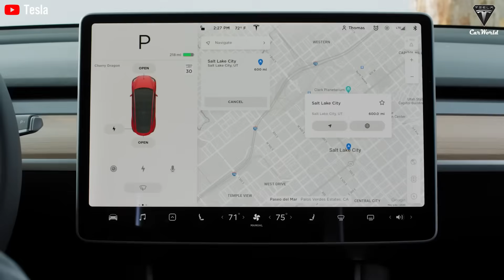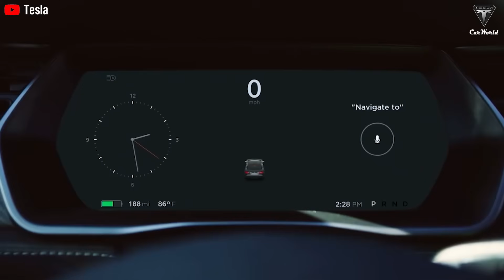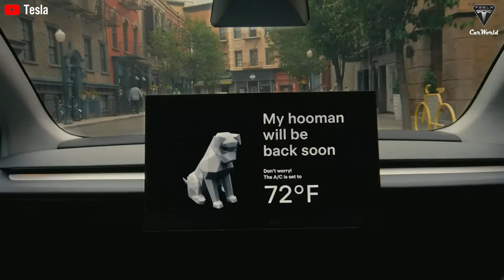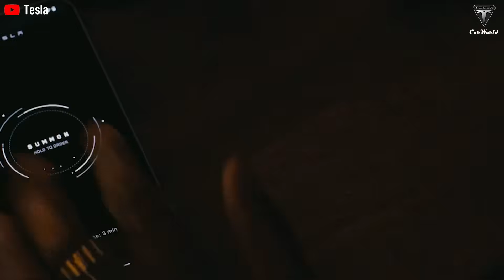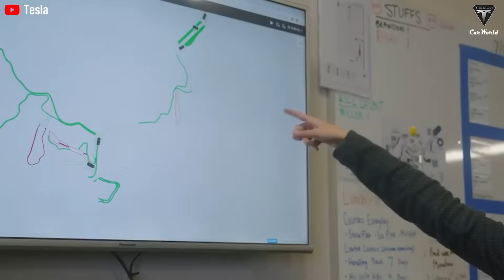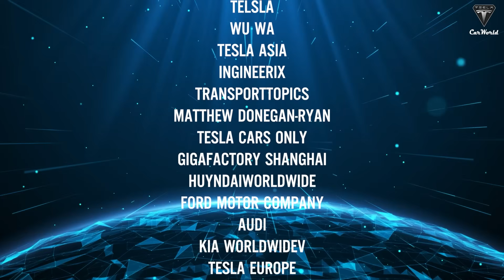Elon Musk Finally LAUNCH 2,000 Tesla Robotaxi CyberCab Rides! Unsupervised AI SHOCKED Waymo!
01:33 How impressive is the Tesla Robotaxi Cybercab, really?
09:42 what is the maximum driving range of the Tesla Robotaxi Cybercab?
12:35 What trade-offs do we have to make when using a service like Tesla Robotaxi?
Are electric vehicles, especially self-driving robotaxis, still as useful as promised when the power goes out?
That question has become one of the most widely discussed topics recently, as the public witnessed a serious incident involving Waymo’s self-driving taxis one night in San Francisco. When a power outage crippled traffic lights across the city, these vehicles completely shut down and became inoperable.
Meanwhile, just across the street, Tesla robotaxis running on fully autonomous, unsupervised Full Self-Driving  continued moving as if nothing had happened. There were no malfunctions; they navigated the chaos with confidence, treating the situation as a minor inconvenience rather than a crisis.

It sounds crazy, but it’s exactly what’s happening in reality. According to Elon Musk’s recent confirmation, Tesla’s robotaxis are training their artificial intelligence on billions of miles of real-world driving, rather than coddling it inside simulations padded with perfect data and idealized assumptions—the very approach Waymo is betting on with heavy reliance on maps and rigid order.
And it doesn’t stop there. Reports also confirm that Tesla’s new Robotaxi Cybercab has already received at least six major updates ahead of its large-scale launch scheduled for April next year. Elon Musk is confident that this vehicle will soon appear in cities across the United States—and that people everywhere will be eager to experience it.

So, How impressive is the Tesla Robotaxi Cybercab, really? And what new progress has Tesla made with its robotaxi program? Welcome to Tesla Car World!
As we know, Tesla and Waymo are the two primary contributors to the development of autonomous vehicles in the United States, and both are currently operating driverless ride-hailing services in the country. However, based on real-world operational performance, comparing Waymo’s LiDAR-based system to a blind person and Tesla’s FSD to a telescope is hardly an exaggeration.